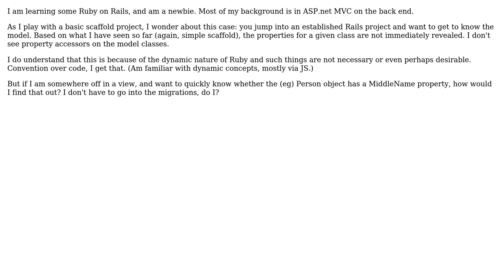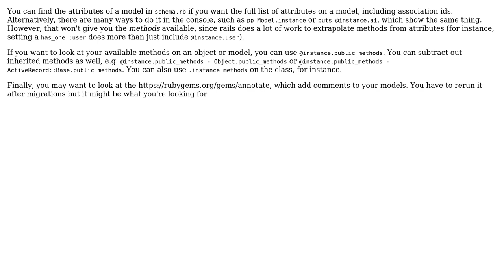Software Engineering: Inspecting the model in a Rails application (2 Solutions!!)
Software Engineering: Inspecting the model in a Rails application

With thanks & praise to God, and with thanks to the many people who have made this project possible! | Content (except music & images) licensed under CC BY-SA | Music | Images & others | With thanks to user Mortice user Matt Sherman user ABMagil and the Stack Exchange Network Trademarks are property of their respective owners. You are responsible for your own actions.